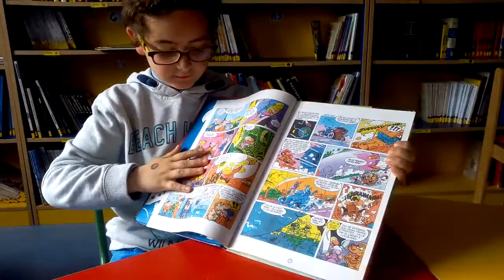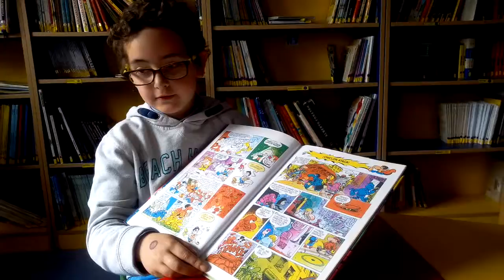Recomendación Diego Súper López